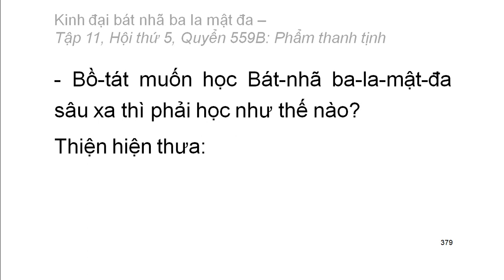Quyển .../600: Kinh đại bát nhã ba la mật đa (tiếp)